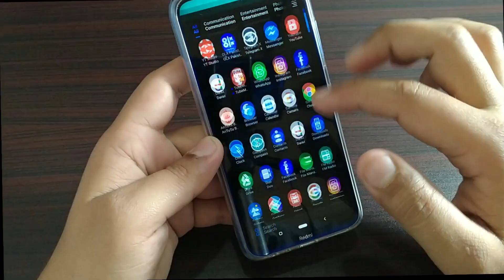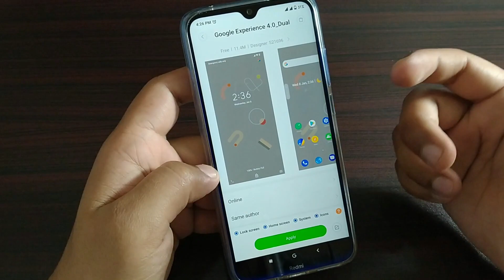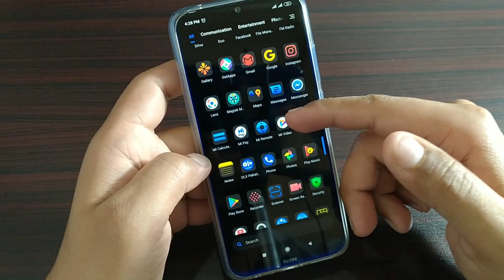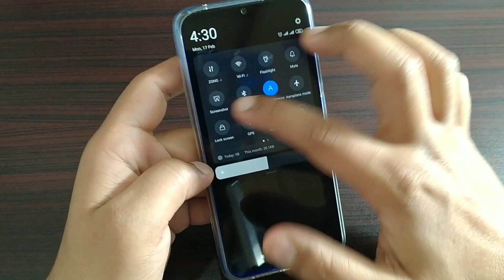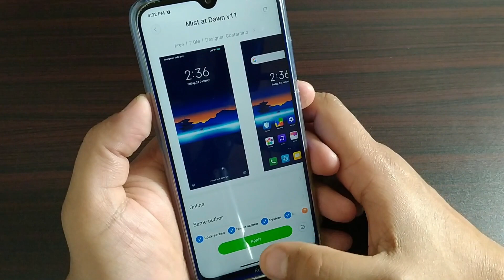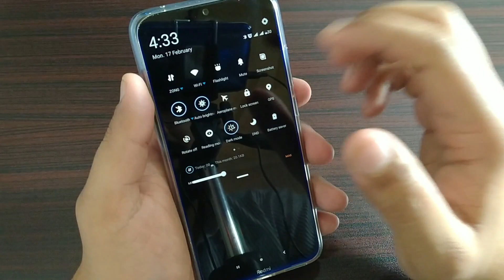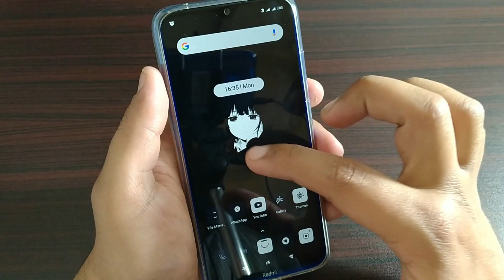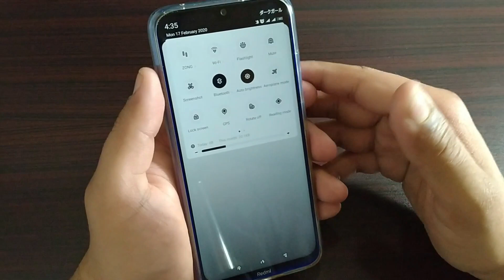Best MIUI 11 Themes of 2020 | MIUI 11 Supported Themes | Availabe on Theme Store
Miui themes for redmi note 8
Best Theme For MIUI 11
Available in Theme Center
Miui 11 best theme of the month
5 BEST MIUI 11 THEMES of 2020 MIUI 11 SUPPORTED THEME
miui 11 top 5 secret themes | (no root) most awaited exclusive featured theme miui 11
best themes miui 11
bset theme miui 11 top themes for miui 11
Miui 11 latest and best themes for redmi note 5 pro/note7s/note8/note8pro
secret miui 11 themes
miui 11 top secret themes
2020 best theme miui 11
best miui 11 themes
Miui 11 supported themes

Theme store miui 11 official themes
Sirtechy Sirtechy Sirtechy Sirtechy Sirtechy Sirtechy Sirtechy Sirtechy Sirtechy

How to Unlock Bootloader Of Redmi Note 8 | Latest Method Miui 11 | Install Coustom Roms And More

All content used is copyright to Sir Techy, Use or commercial display or editing of the content without proper authorization is not allowed.